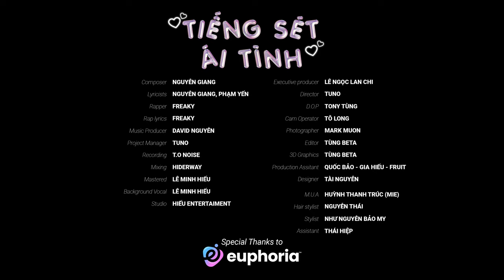TIẾNG SÉT ÁI TÌNH - BÙI DƯƠNG THÁI HÀ ft. FREAKY (Official Visualizer)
Đây là track nhạc thứ 2 trong dự án "The Visuals" của Hà, với hình ảnh của người đang yêu, đang chờ người tới để ỉu, để cưng 🤭...

TIẾNG SÉT ÁI TÌNH

Composer: Nguyễn Giang
Lyricists: Nguyễn Giang, Phạm Yến
Rapper: FREAKY
Rap lyrics: FREAKY
Music Producer: Davis
Project Manager: TUNO
Recording: T.O Noise
Mixing: Hiderway
Mastered: Lê Minh Hiếu
Background vocal: Lê Minh Hiếu
Studio: Hiếu Entertaiment

M.U.A: Huỳnh Thanh Trúc (Mie)
Hair stylist: Nguyễn Thái
Stylist: Như Nguyễn Bảo My
Assistant: Thái Hiệp

Executive producer: Lê Ngọc Lan Chi
Director: TUNO
D.O.P: Tony Tùng
Cam Operator: Tô Long
Photographer: Mark Muon
Editor: Nguyễn Thanh Tùng
3D Graphics: Nguyễn Thanh Tùng
Production Assitant: Quốc Bảo - Gia Hiếu - Fruit
Designer: Tài Nguyễn

Special Thanks to EUPHORIA
✔️ More about BÙI DƯƠNG THÁI HÀ

💗💗💗Cảm ơn cả nhà đã và đang yêu quý, ủng hộ BÙI DƯƠNG THÁI HÀ.
© Copyright by BÙI DƯƠNG THÁI HÀ - Do not Reup